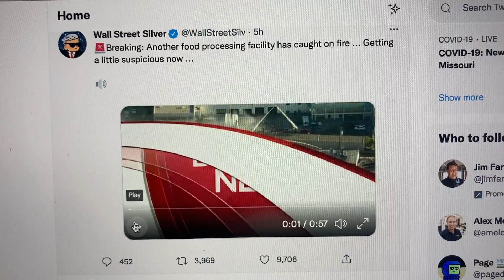Another Food Processing Plant Burns Down